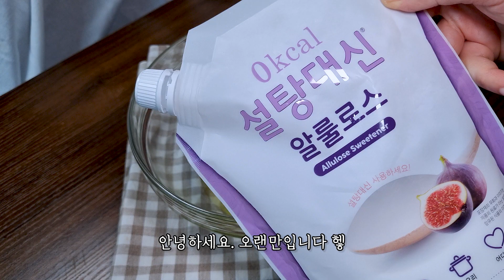밀가루, 설탕, 생크림없이 케이크 만들기🪄 | 입터짐 방지 케이크 | 골드키위그릭요거트케이크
골드키위그릭요거트케이크
-아몬드시트(26.5cm*19.5cm 쿠키팬 사용)
달걀 2개
알룰로스 40g
식용유 10g

🔥라쿠진미니오븐 : 200℃/160℃ 예열 → 180℃/160℃ 13~14분

-크림
그릭요거트 240g
두유크림 150g
알룰로스 45g

골드키위 3개

-시트
0. 달걀은 차가운 상태, 오븐  200℃/160℃ 예열, 식용유는 사용할 때 50도 정도가 되도록 준비, 쿠키팬에 종이호일 깔기
📌 저는 식용유를 스테인리스볼에 담아서 예열 중인 오븐 위에 올려놨어요.

1. 달걀 흰자, 노른자 분리하기

2. 흰자에 알룰로스가루 3번 나눠 넣으며 머랭 만들기
📌 머랭 끝이 약간 휘는 상태

3. 머랭에 노른자, 바닐라 익스트랙 넣고 저속으로 섞기

4. 아몬드가루를 체에 쳐서 넣고 주걱으로 J자를 그리며 섞기

5. 아몬드가루가 다 섞이면 뜨끈한 식용유를 반죽에 넣고 주걱으로 J자를 그리며 섞기

6. 쿠키팬에 반죽을 높은 위치에서 부어 평평하게 펼치기

7. 한번 쇼크 준 뒤 180℃/160℃에서 13~14분 굽기

8. 꺼내자마자 수증기 빠지게 탕 치고 식힘망 위로 그대로 옮겨 시히기

9. 필요한 사이즈로 재단

-크림
1. 냄비에 무첨가두유와 옥수수전분을 넣고 섞기

2. 중불에서 저어가며 끓이기

3. 주걱에 두유를 묻히고 손가락으로 그었을 때 선이 선명하고 주르륵 뚝뚝 떨어지면 불에서 내리기

4. 체에 한 번 걸러 식히기
📌마지막 덩어리까지 쓱쓱 긁지 말고 약간 남았을 때 멈춰주세요.

5. 볼에 그릭요거트, 완전히 식은 두유크림, 알룰로스 가루를 넣고 휘핑해요.
📌농도에 따라 두유크림은 가감하세요.

6. 잘 섞였으면 멈추고 주걱으로 정리해 짤주머니에 담기

-합체
1. 케이크 용기를 시트, 크림, 키위 순서로 반복해서 채우기

2. 데코는 마음대로!

3. 냉장보관하세요!